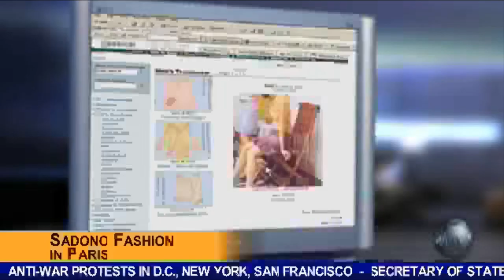Let's Play Splinter Cell Pandora Tomorrow | Mission 6: Shipyard | Komodo, Indonesia | Submarine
Welcome to Tom Clancy's Splinter Cell: Pandora Tomorrow, a stealth action game made by Ubisoft featuring Sam Fisher, an operative in the Third Echelon of the NSA on a quest to stop a global terror conspiracy by the Indonesian Terrorist Group Darah Dan Doa.

Following the tap placed on Sadono's private phone, the Third Echelon could manage to trace the phone calls for his Pandora Tomorrow insurance police to a rebel naval base in the island of Komodo in Indonesia. Reportedly, the submarine uses SISSIXS in order to securely relay information, making it unreliable for the NSA to trace it any further. That leaves Sam Fisher with only one choice: infiltrate the naval base, sneak aboard the submarine, and plant a tap there in order to provide the necessary information to the NSA so that they can neutralise Sadono's smallpox threat. Doing that will give us free access to take Sadono off the playing field. The rest would be easy pickings.

This level was actually quite interesting even if the infiltration was quite brutal, especially in the early stages of the game. But apart from that, this particular level suffers from far fewer set pieces and poses a more or less intuitive stealth system. At least when you know where to go and how to play the level. If you don't, you'll end up getting into a long shootout sequence right near the end of the game inside the submarine bay before and after you make your way onto the sub. The problem is how the level was structured and a sneaky zip line that the developers left in there without making it obvious to you. Even I could only find out about it after having heard of it. Apart from that, this level was a very nice change of pace and a breath of fresh air compared to the rest of Pandora Tomorrow.

Here's how the operation in the Refinery went:

00:00 Introductory cinematics
00:55 Briefing
02:43 Infiltration: Village
16:13 Infiltration: Shipyard
18:52 Surfacing the Submarine
21:16 Infiltration: Submarine
28:36 Infiltration: Control room
33:51 Reading break
36:05 Placing the tap
37:48 Exfiltration
42:43 Debriefing